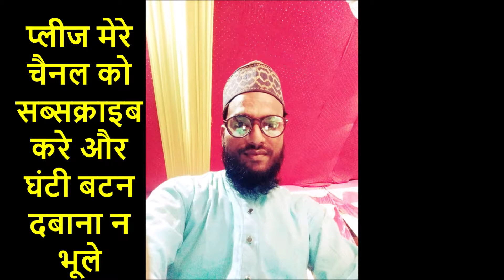Ahmad Raza Aata Bnarsi Qalam -2019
अस्सलामो अलैकुम हजरात
अगर आप भी ऐसे ही और लेटेस्ट नात सुनना चाहते हैं तो हमारे चैनल को सब्सक्राइब करें और बगल में बैल आइकन बटन है उसे भी दबा दें ताकि हर एक न्यू अपडेट आप तक जल्द से जल्द पहुंच जाएं और प्लीज हमारे चैनल को ज्यादा से ज्यादा शेयर करें और सबस्क्राइब करें थैंक यू…
 इस चैनल को देखने के लिए शुक्रिया , इस चैनल पर आप नात, तक़रीर और इस्लामिक क़व्वाली के वीडियोस देख सकते हैं\  शायर असद इकबाल , जमजम फतेहपुरी, दिलबर साही,सर्फुद्दीन जौनपुरी, ताज  राजा औरंगबादी,अफ़ज़ल मुज़फ्फ़रपुरी, समीम रज़ा फ़ैज़ी , ज़ैनुल आबेदीन , निशार अहमद फ़ैज़ी, अब्दुल वकील मुबारकपुरी,के नात इस चैनल पर देख सकते हैं.
मुकर्रिर- बुलबुले बंगाल करि हनीफ साहब , औलादे गौसे आज़म महमूद अशरफ साहब ,जनाब निशार अहमद ,कैयुम बरकाती साहब , मोतिउर रहमान साहब, अताउल्लाह साहब , मौलाना इकबाल नेपाली ,आदि का बयान  इस चैनल पर  सुन सकते हैं .
Assalamo alaikum every body
Thanks For visiting MD IRSHAD ANSARI YOUTUBE Channel. The Best Place To view Latest And Superhit Videos of JALSA  Naat AND taqreer  etc.. MD IRSHAD ANSARI.

I have started this channel to promote islamic naats, and Q&A about islam in our daily life.
Our Target is Uploading All Naat and All Naat Reciters videos on Our Channel and Complete Naat Sharif with Urdu and hindi.
Best Collection of NAAT Different Voices Recitation Naat and Naat Sharif around the World.